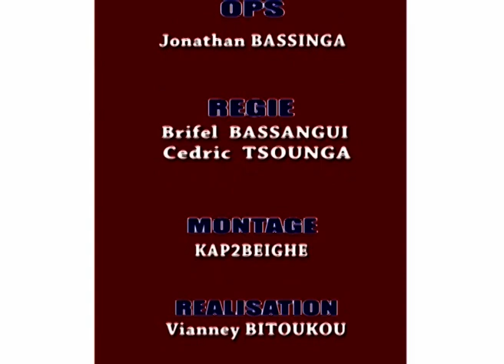PREDICATION DU FR MALONGA NDOUNA THEME ON NE PEUT PAS SERVIR DEUX MAITRES A LA FOIS. DU 16 02 2014.